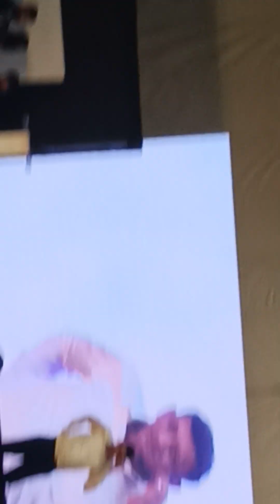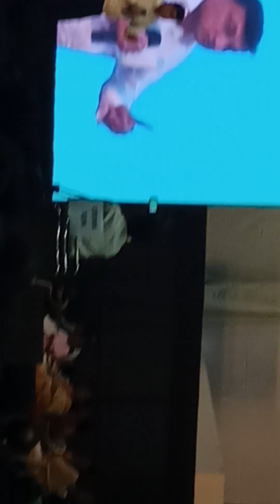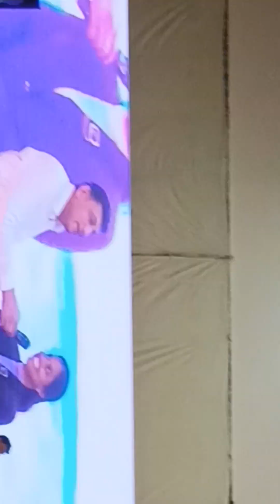Go crown meeting Sp Bharil speaches